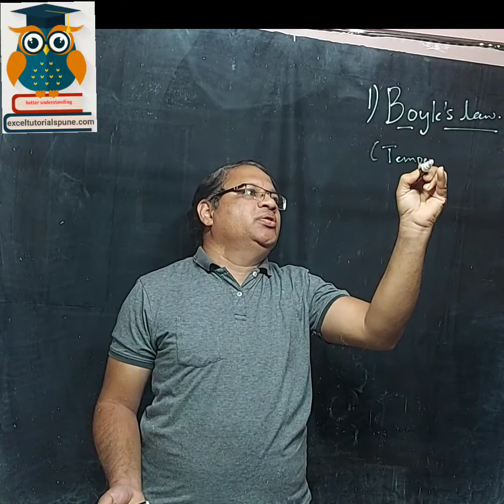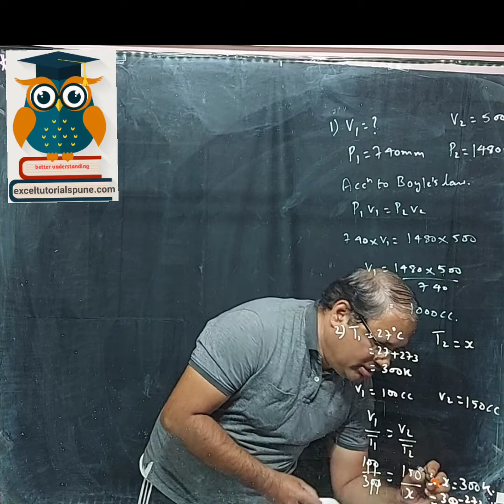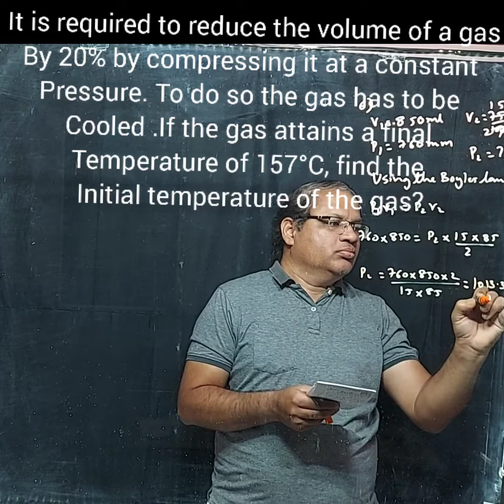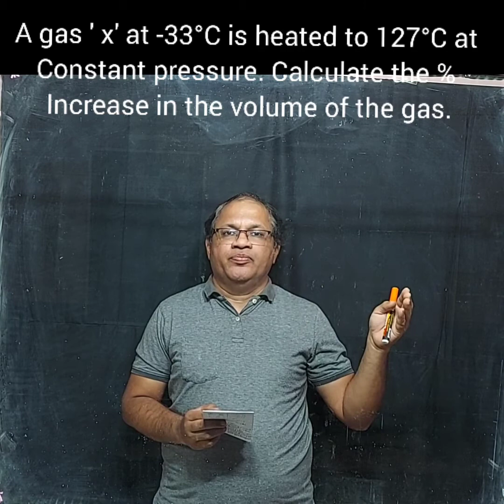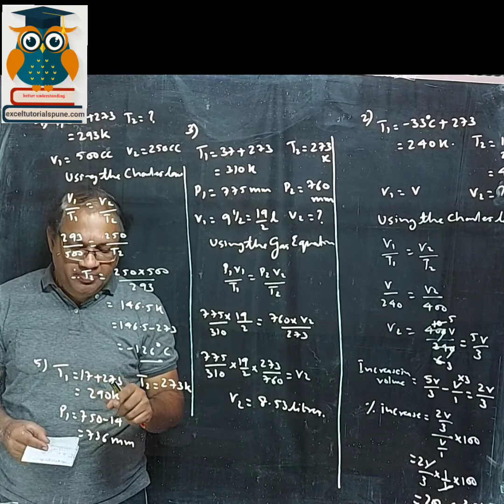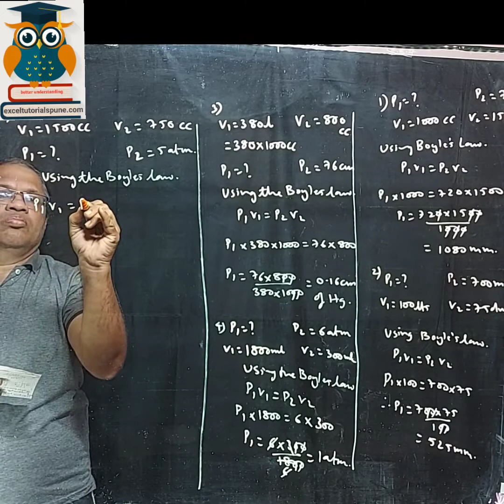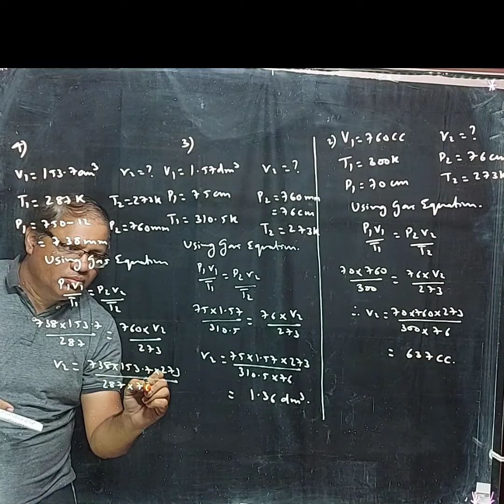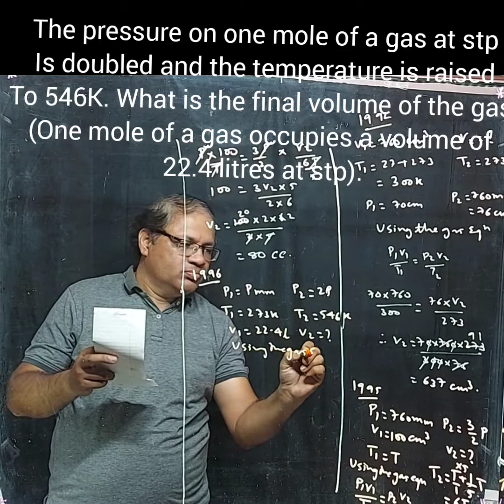ICSE std IX chemistry -Study of gas laws all numericals explained